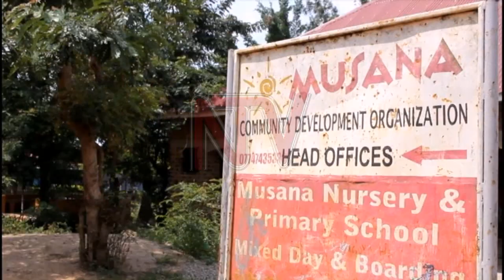Meet the heroine who passed PLE despite adversity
On Sunday, we brought you Trevor Taremwa's remarkable story of victory amidst adversity in the Primary Leaving Examinations (PLE).

Today, we bring you Petra Kyakuwaire, a 15 year old girl from Iganga, who has no limbs. But this was no hindrance to her. She eclipsed many people's expectations, passing the Primary Leaving Examinations with aggregate 7.